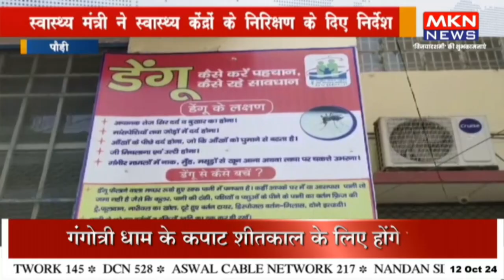स्वास्थ्य मंत्री ने स्वास्थ्य केंद्रों के निरिक्षण के दिए निर्देश